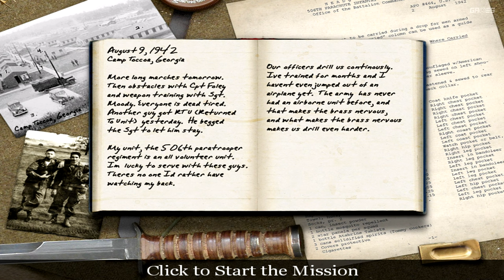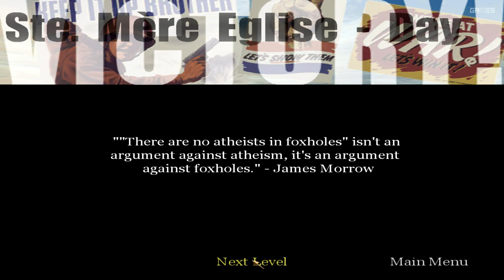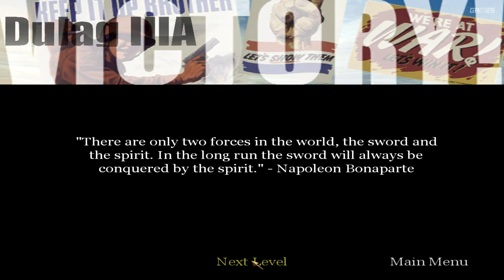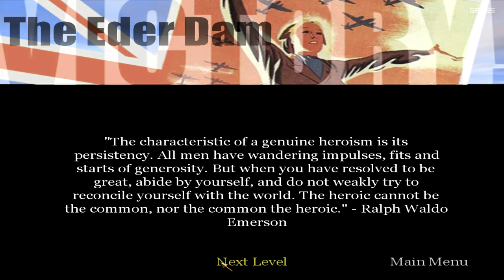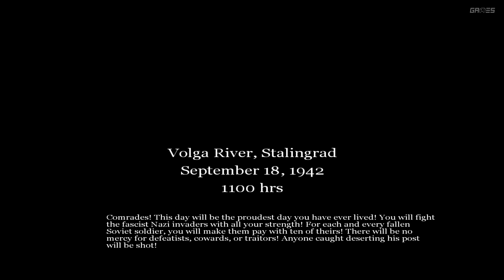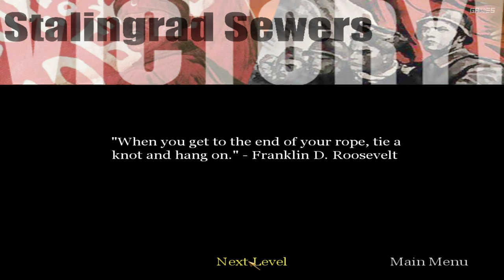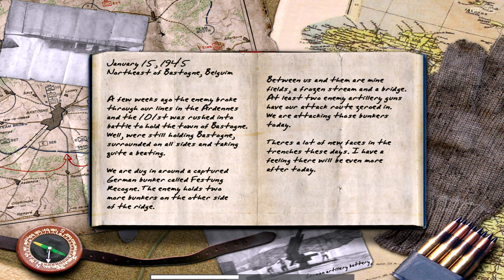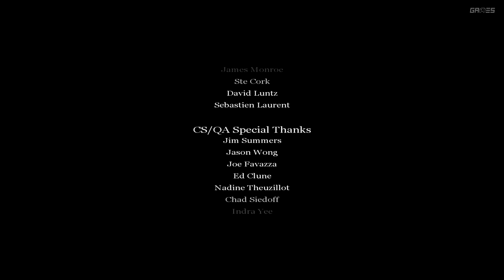Call of Duty 1 - Full Game Walkthrough (PC 4K 60FPS)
Call of Duty 1 - Full Game Walkthrough - No Commentary (PC 4K 60FPS)
Game Genre - First-person shooter games

Missions timeline -
00:15 - Intro
U.S. Campaign -
01:40 - Camp Toccoa
07:14 - Pathfinder
12:52 - Ste. Mère Eglise
20:10 - Ste. Mère Eglise - Day
29:15 - Normandy Route N13
35:02 - Brecourt Manor
44:39 - Alps Chateau
55:40 - Dulag IIIA
British Campaign -
1:01:54 - Pegasus Bridge
1:09:32 - Pegasus Bridge-Day
1:20:50 - The Eder Dam
1:36:11 - Eder Dam Getaway
1:40:17 - Airfield Escape
1:43:46 - Battleship Tirpitz
Russia Campaign -
1:55:51 - Stalingrad
2:03:27 - Red Square
2:11:58 - Trainstation
2:18:12 - Stalingrad Sewers
2:25:21 - Pavlov's House
2:36:56 - Warsaw Factory
2:43:19 - Warsaw Railyard
2:47:46 - Oder River Country
2:53:22 - Oder River Town
Ending Missions -
2:57:52 - Festung Recogne
3:04:23 - V-2 Rocket Site
3:16:05 - Berlin
3:22:52 - Ending Credits

Call of Duty is a first-person shooter video game franchise published by Activision.
Starting out in 2003, it first focused on games set in World War II.
Over time, the series has seen games set in the midst of the Cold War, futuristic worlds, and outer space.
The games were first developed by Infinity Ward, then also by Treyarch and Sledgehammer Games.
Several spin-off and handheld games were made by other developers.

The series originally focused on the World War II setting, with Infinity Ward developing the first (2003) and second (2005) titles in the series and Treyarch developing the third (2006).